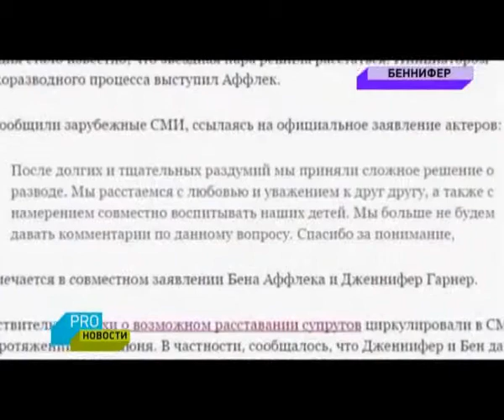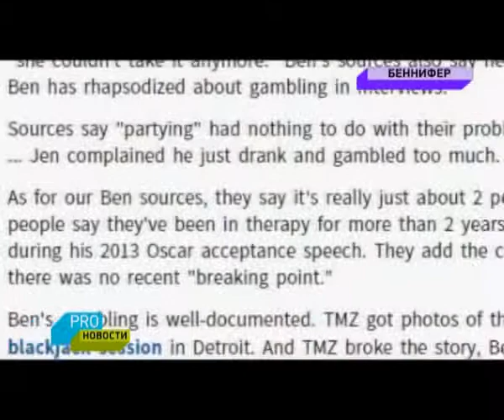Бен Аффлек разводится с Дженнифер Гарнер